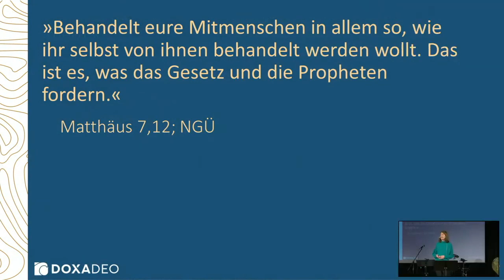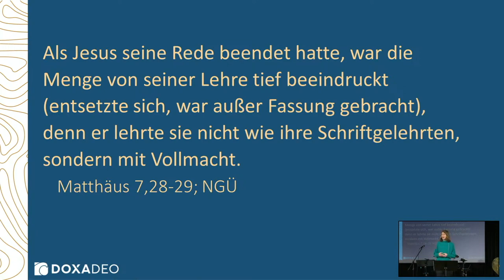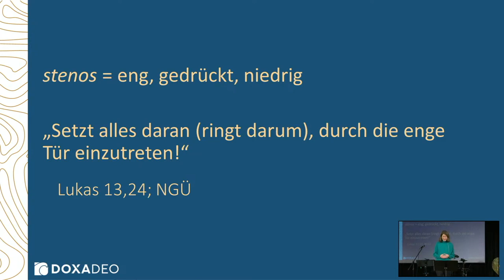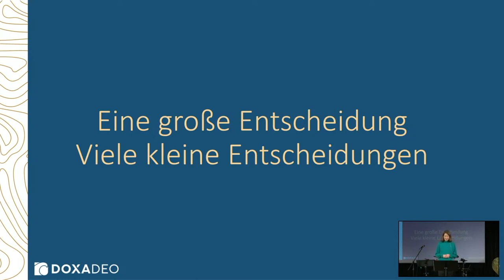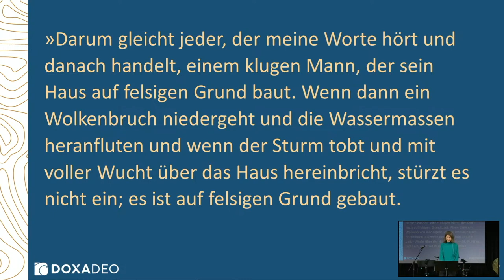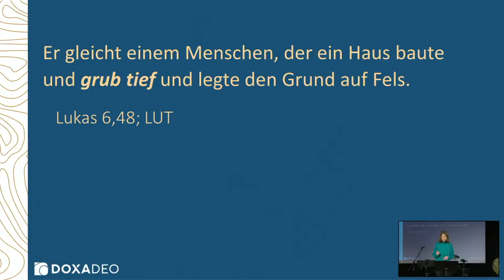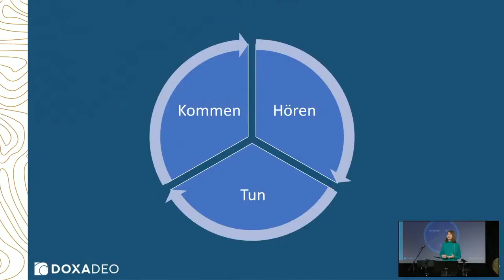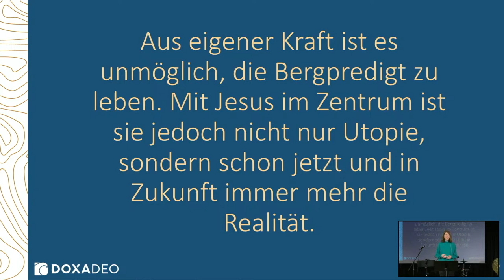Kommen, hören, tun | Bergpredigt (6) | Silke Gabrisch